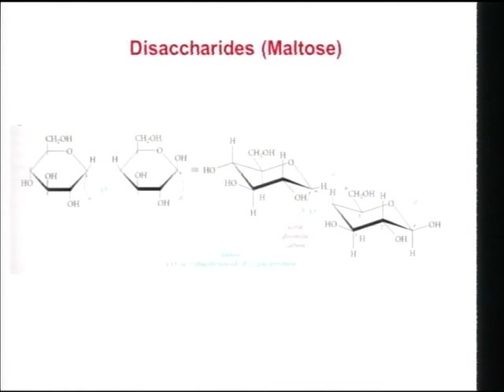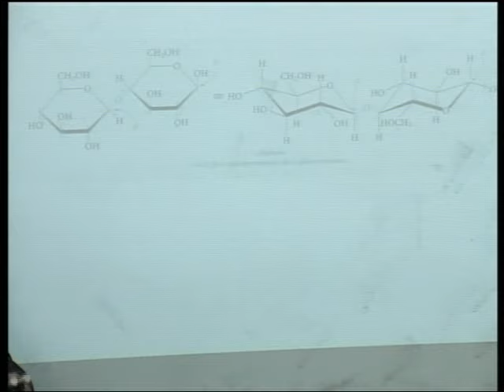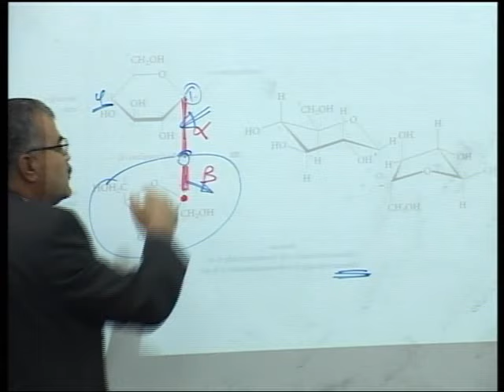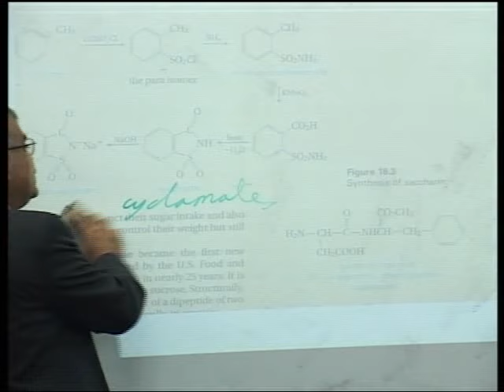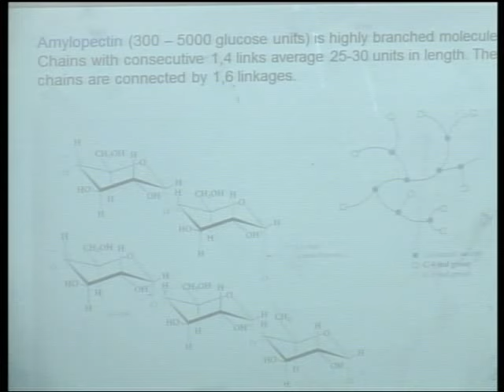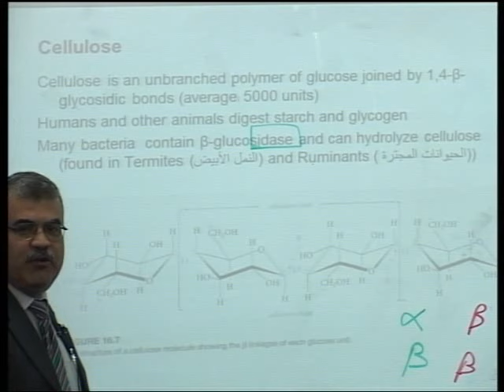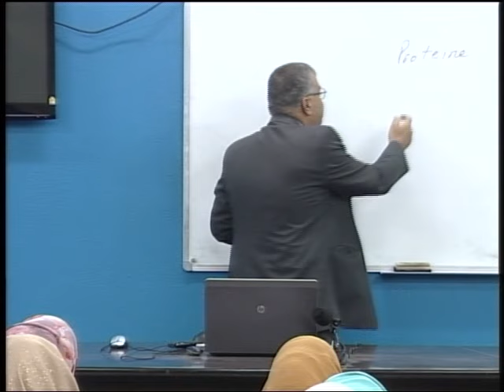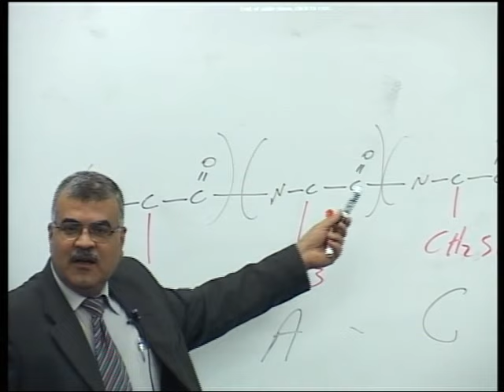Lecture 38: Carbohydrates 3